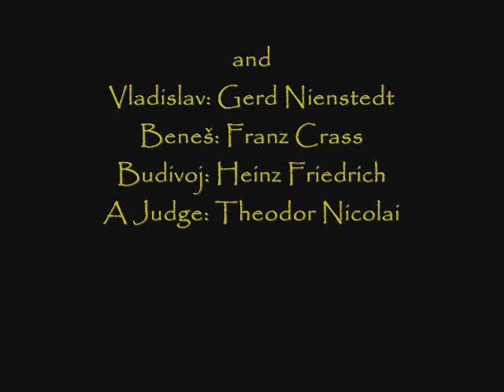Smetana's "Dalibor" - Munich, 1969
Rafael Kubelik leads the Bavarian Radio Orchestra and Chorus in this performance of the Czech opera "Dalibor" by Bedřich Smetana. (Sung in German).  In the video it identifies this performance being in 1968.  I believe it is actually from March, 1969.

Milada: Felicia Weathers
Jitka: Elsie Morison (Mrs. Rafael Kubelik)
Dalibor: Sándor Kónya
Vítek: Horst Wilhelm
Vladislav II: Gerd Nienstedt
Beneš: Franz Crass
Budivoj: Heinz Friedrich
A Judge: Theodor Nicolai